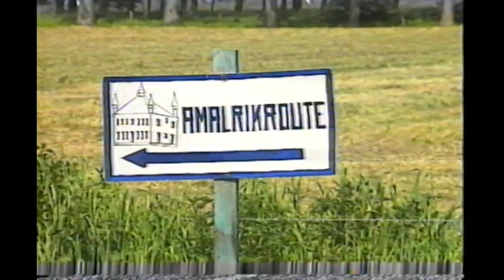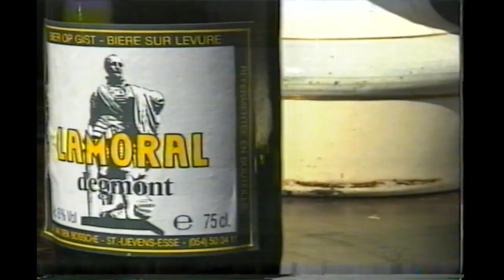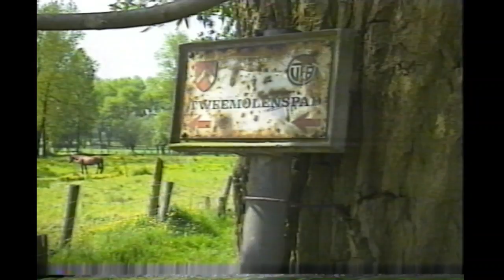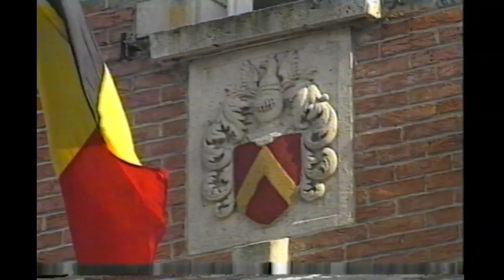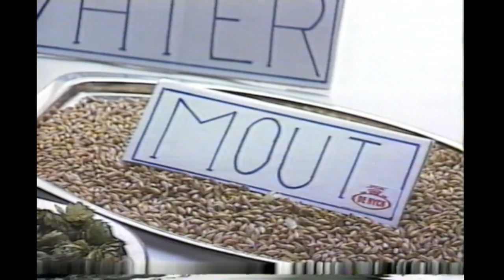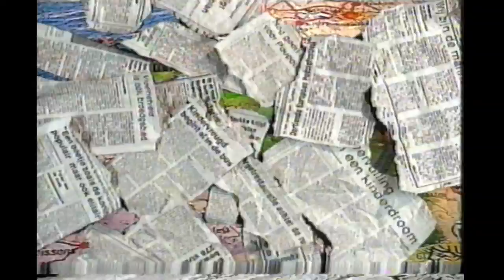Vlaanderen Vakantieland: Herzele (1992)